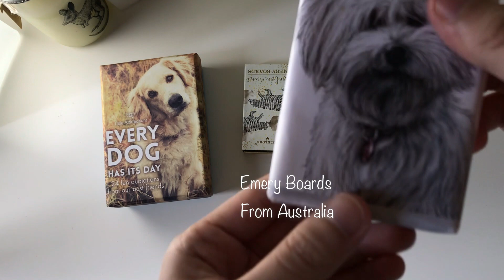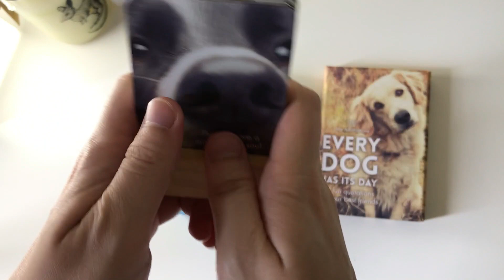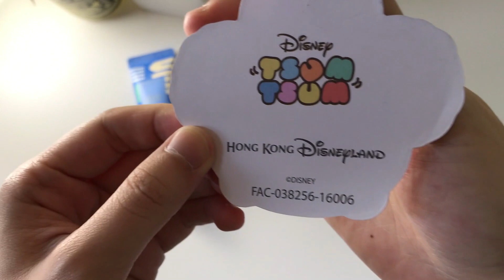我在各个国家收集的旅游纪念品✏️🕯️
每到一个国家我都会在
当地买一些纪念品回国
例如：钥匙圈，香薰蜡烛🕯️，
文具✏️等等。
你也经常旅游吗？
你也会有买小东西的习惯？
欢迎留言分享